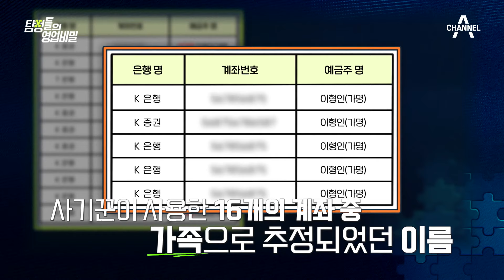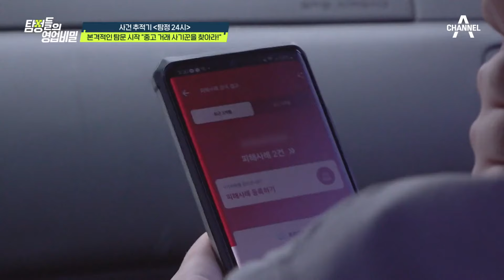선뜻 수사에 협조한 사기꾼의 가족! 그러나 실시간으로 사기 치는 범인 ㄷㄷ | 탐정들의 영업비밀 14 회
이런 상황이 익숙해 보이는 가족..
한편 계속 늘어나는 사기 행각